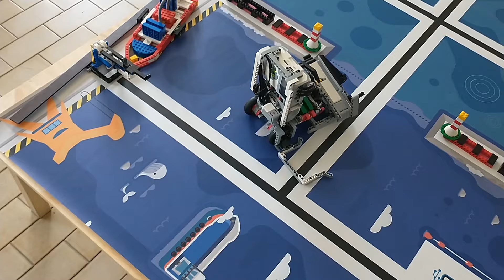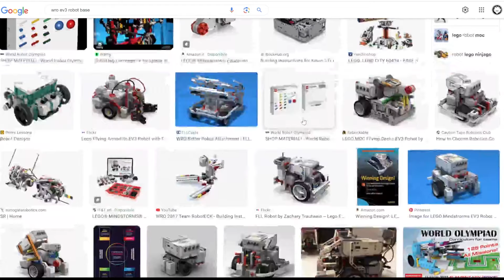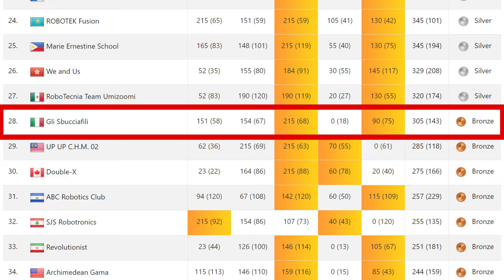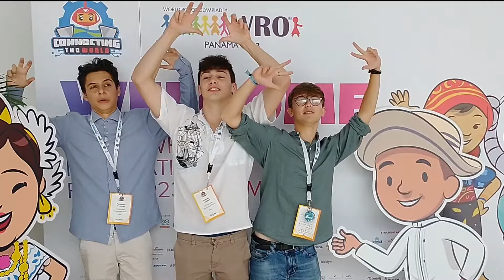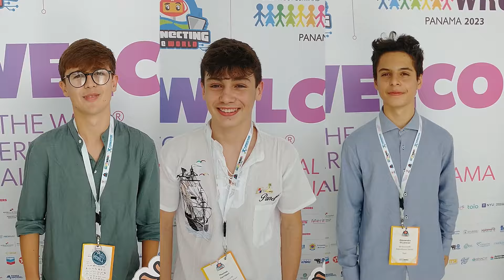Ho allenato una squadra per WORLD ROBOT OLYMPIAD (WRO 2023). Dovevo aspettarmelo...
Documentario (non troppo) breve sulla mia prima esperienza come coach di una squadra di WRO (World Robot Olympiad), da Gennaio a Novembre 2023.
Siamo arrivati alle finali mondiali a Panama, ma con quale piazzamento?

Per supportare il mio lavoro, e continuare a ricevere tutorial gratuiti di programmazione di robot LEGO, potresti acquistare i tuoi LEGO da questi link (potrei ricevere una piccola commissione):